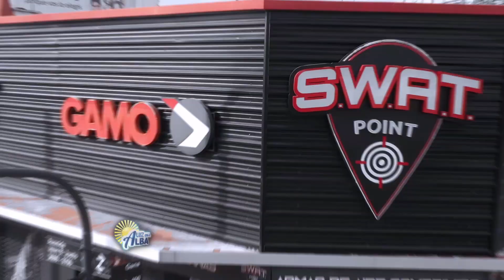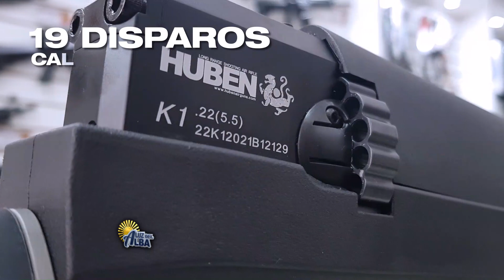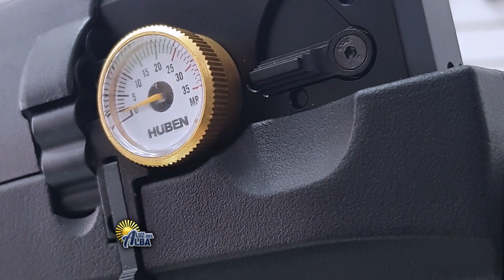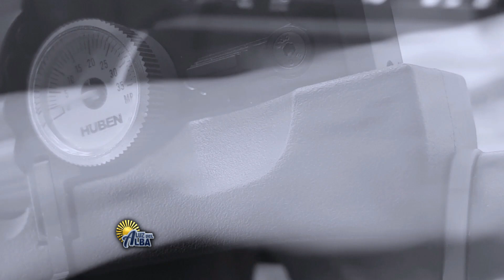BERISSO SE PUSO MIMOSO!!!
PESCA DE BAGRES DE MAR JUNTO AL GUÍA FERNANDO SANCHEZ